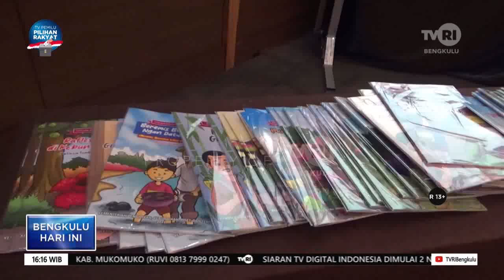KANTOR BAHASA BENGKULU TERBITKAN 20 BUKU PENERJEMAH SELAMA 2023